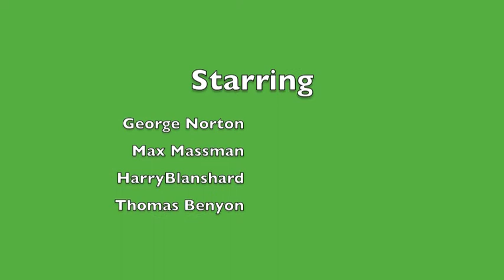Integritive project Digbeth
Max Mossman
George Norton
Harry Blanshard
Thomas Benyon